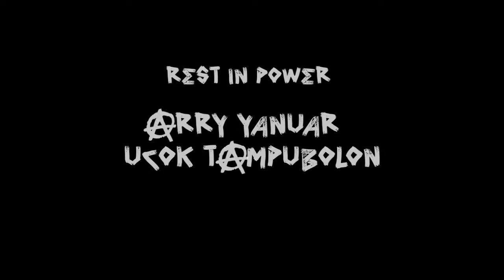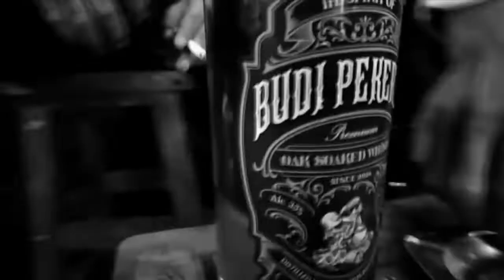SHID/PUNK 80an INSPIRASI SID VICIOUS/ GLEN & ARI"ROXX" /KUNTO UCOK'DEVINE/GLEN&VICIOUSBOYS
SHID adalah band PUNK yang beranggotakan Glen (vocal) - Alm. Arry yanuar (bass) - Alm. Ucok Ngantuk (guitar) - Kunto (drum).
Band yang dibentuk tgl 27 January 1987 ini turut serta menancapkan taring tajam dalam perjalanan musik Punk di Jakarta saat itu.
Obrolan pun menjadi semakin seru karena 2 personil yang tersisa (Glen & Kunto) ternyata sudah hampir 20 tahun tidak berjumpa. Mereka berbagi pengalaman dan cerita saat berkumpul di Pid Pub dan saat manggung di beberapa gigs lainnya.
RESPECT \m/